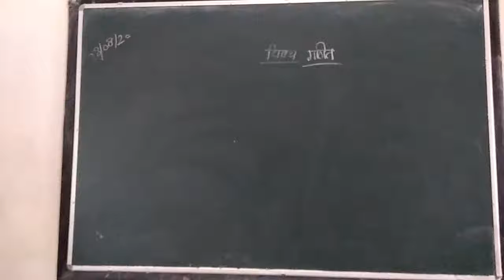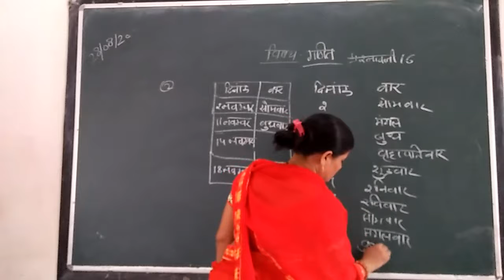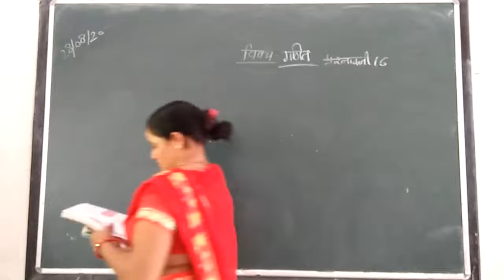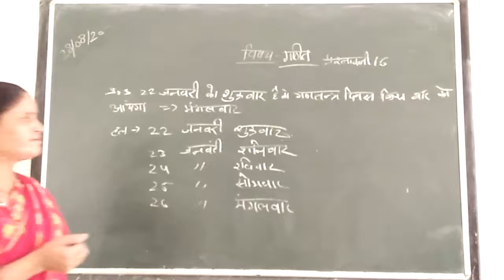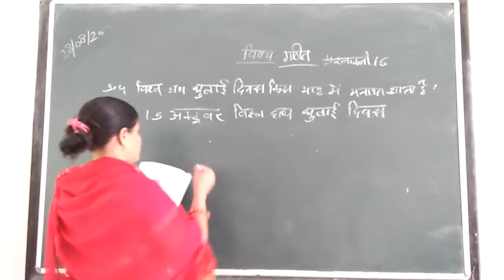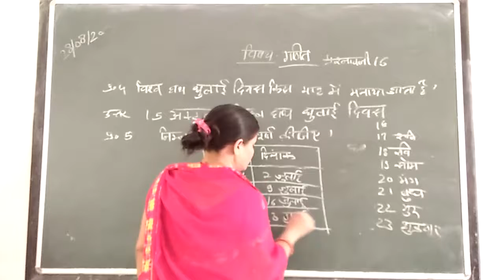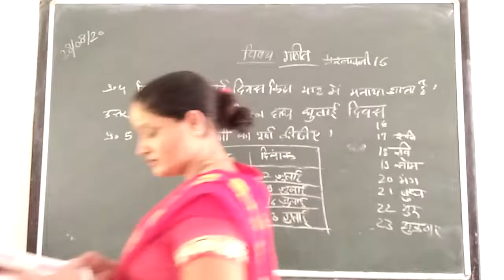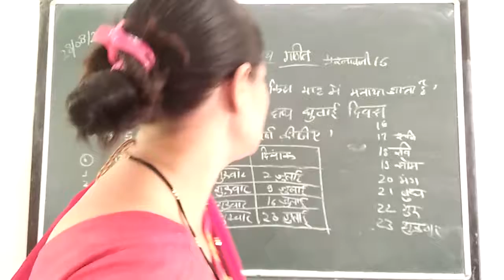CLASS-3 || 28/08/2020 || TOPIC- 16